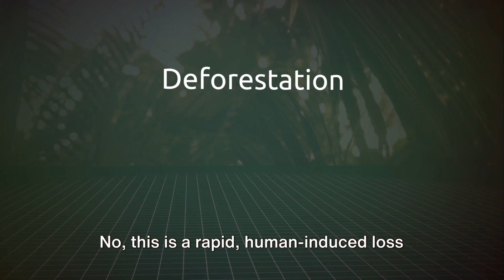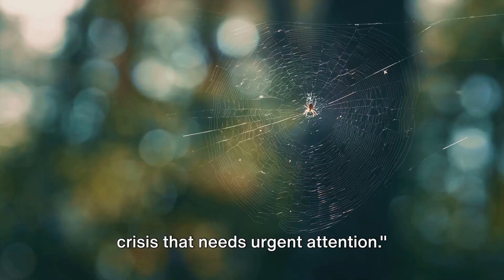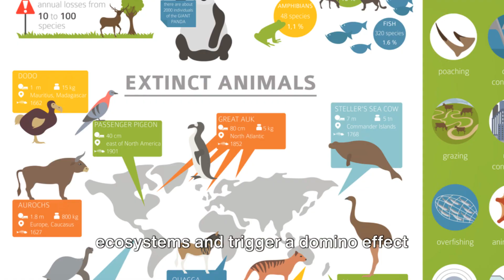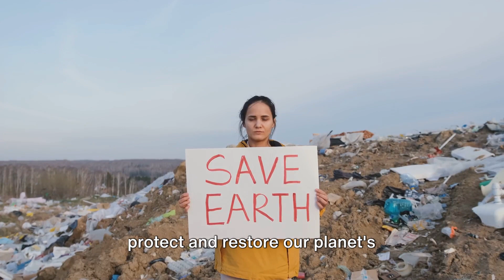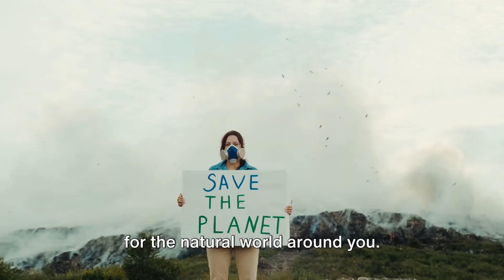Vanishing Web of Life: A Tale of Biodiversity Loss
Biodiversity loss is a critical issue facing our planet. As human activities continue to impact ecosystems worldwide, we are witnessing a rapid decline in the variety and abundance of species. BiodiversityLoss is driven by factors like deforestation, pollution, climate change, and overexploitation of natural resources. This loss not only threatens the survival of countless species but also jeopardizes the health of ecosystems and the well-being of human societies. Join us as we explore the causes, impacts, and solutions to BiodiversityLoss, and learn how we can work together to protect the rich tapestry of life on Earth.

Time stamps:
00:00 The Loss We Cannot See
02:05 Causes Behind the Disappearance
04:15 The Ripple Effect
06:07 Fight to Protect Biodiversity
08:02 Call to Action